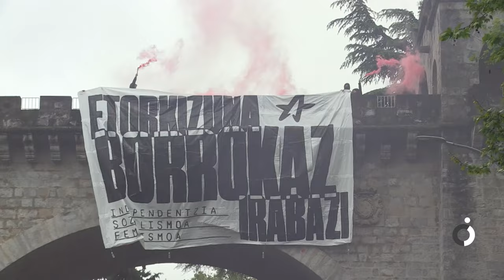Langile klasearen bizi baldintzak, zerbitzu publikoen defentsa eta Palestinarekiko elkartasuna M1ean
ELA eta LAB bakoitza bere aldetik, eta STEILAS, CGT, CNT, ESK eta Solidari elkarrekin manifestazioak egin dituzte Maiatzaren Lehenean Iruñeko karriketan. Guztien ahotan, lantokietan eta kalean langile klasearen bizi baldintzen aldeko borrokak eta aldarriak. Palestinarekiko elkartasun mezuak eta keinuak presente izan dira mobilizazioetan.